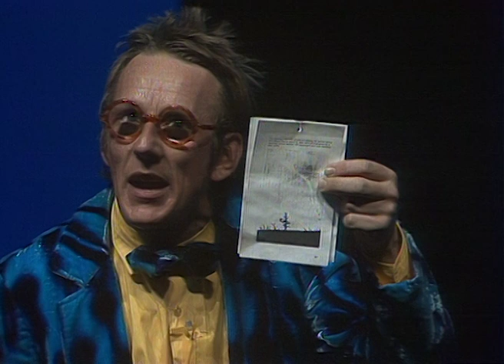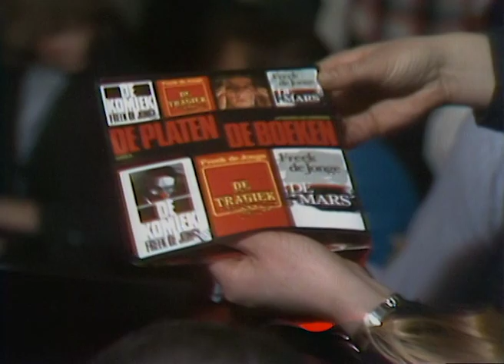1983 - Freek de Jonge - De Mythe - Hele show